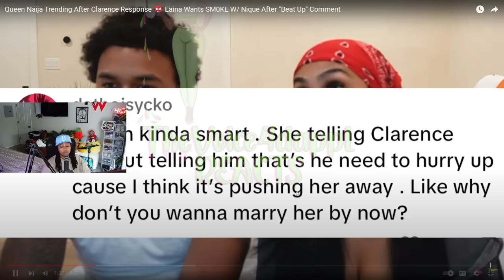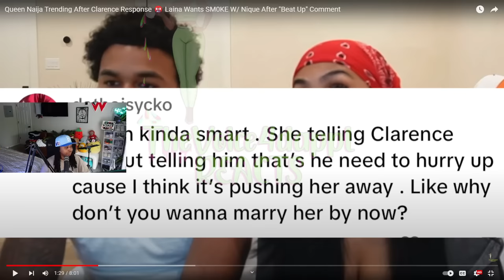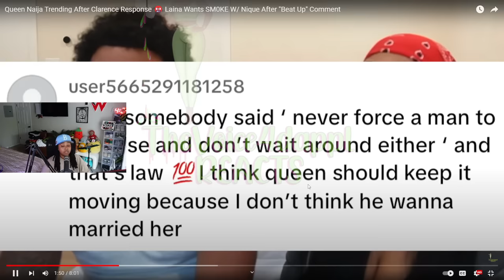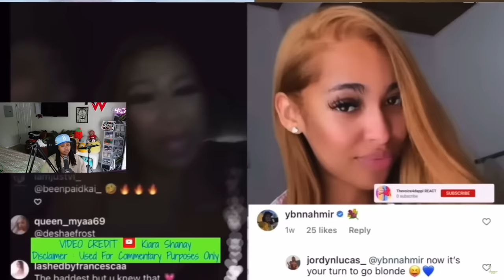Laina said she’s STANDING ON BUSINESS with Nique😳 Queen Naija giving Clarence an ULTIMATUM if he..